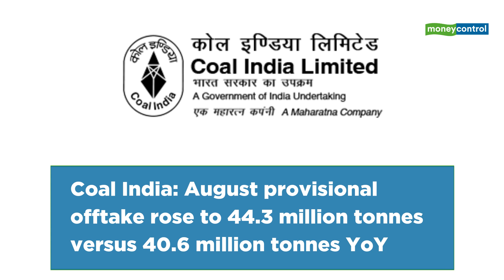Trade Setup For September 2, 2020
Results on September 2: Coal India, Arvind Fashions, Dish TV India, Infibeam Avenues, Jubilant FoodWorks, Sadbhav Engineering, Satin Creditcare Network etc

Yes Bank: Bank cut lending rates by 10-35 bps across tenures - CNBC-TV18

Coal India: August provisional offtake rose to 44.3 million tonnes versus 40.6 million tonnes YoY.

Hero MotoCorp: Sales in August 2020 jumped to 5.8 lakh units versus 5.4 lakh units YoY.

Atul Auto: Total sales at 1,311 units in August 2020 versus 3,681 units YoY.

NMDC: Total August iron ore sales at 1.79 million tonne versus 1.49 million tonne YoY.